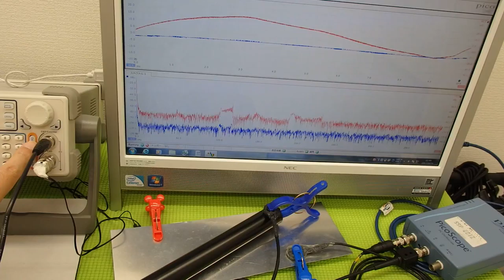オリジナル超音波実験：表面弾性波の観察 ultrasonic-labo